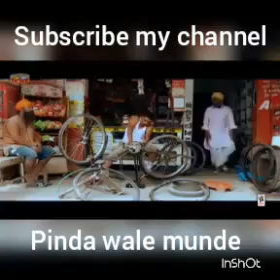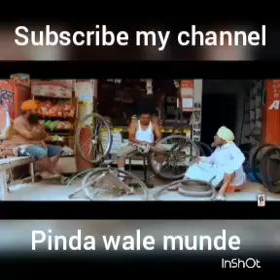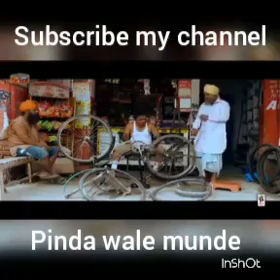Jeet penchra wala comedy video must watch nd share this video